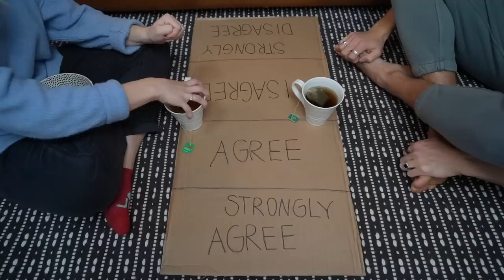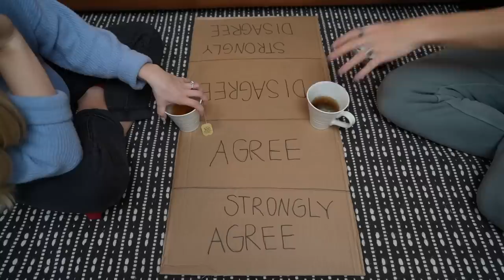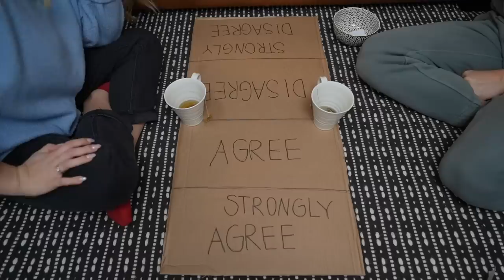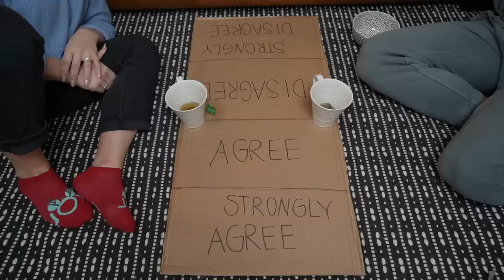Married Couple Plays Agree To Disagree!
Inspired by @jessandgabriel (go watch their video)